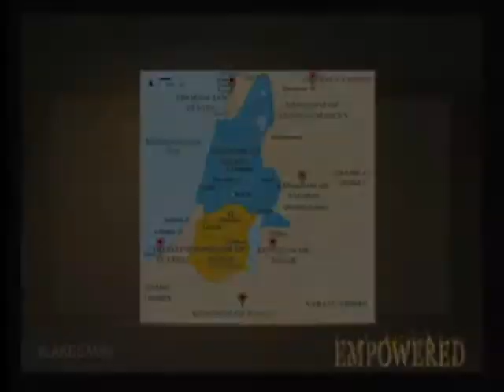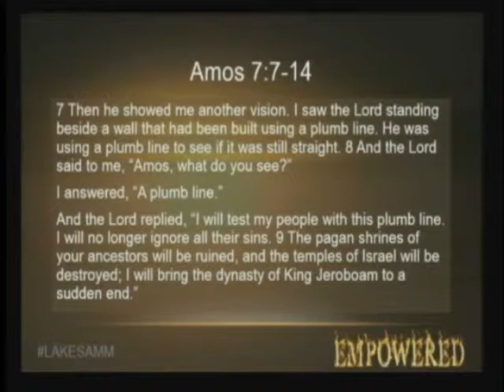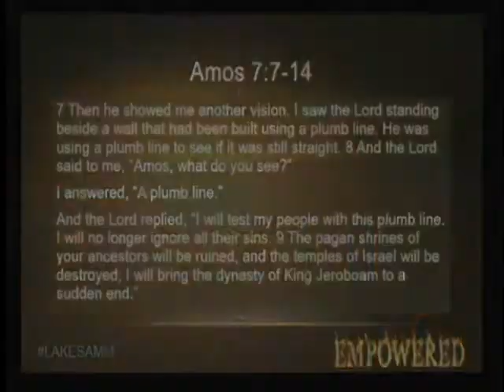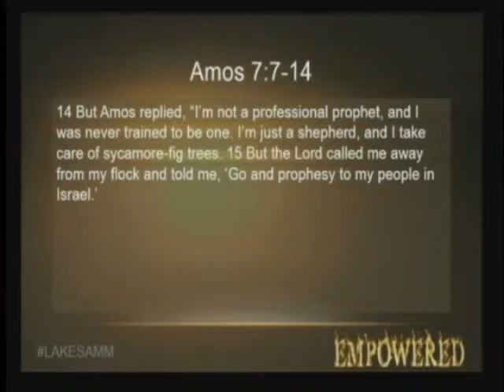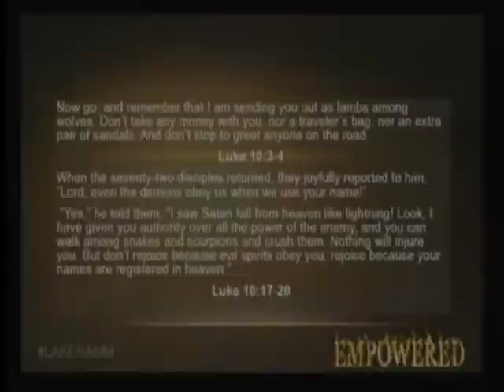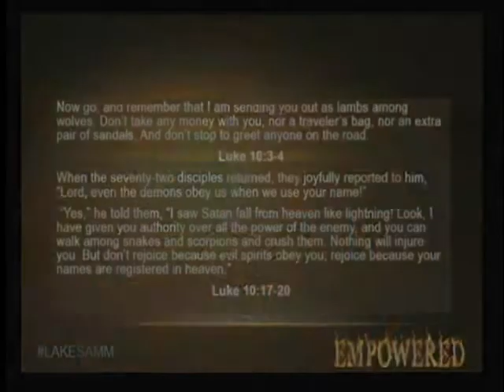Sermon: Your Place In God's Story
I preached this sermon at Lake Samm in 2012. I talked about how important story is, and finding out that this is God's story, not ours. What does that mean for us? We look at the book of Amos and find out.